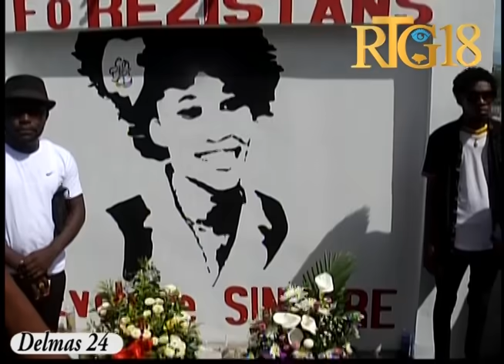Evelyne Sincère / Hommage / Delmas 24